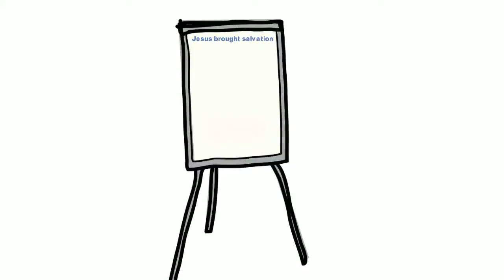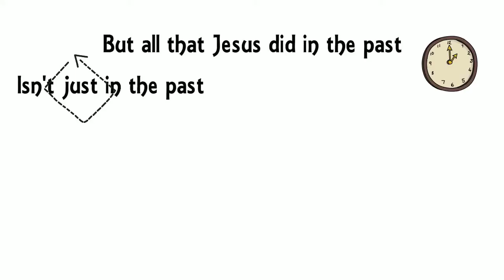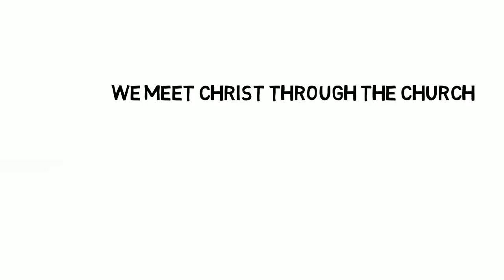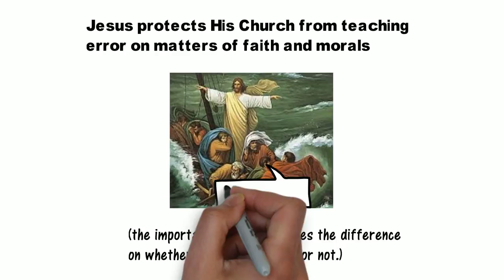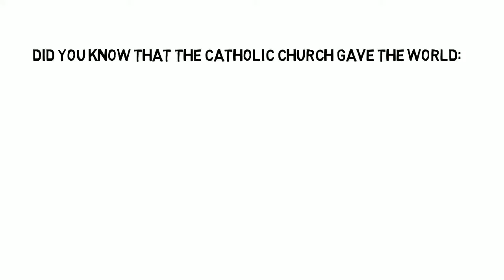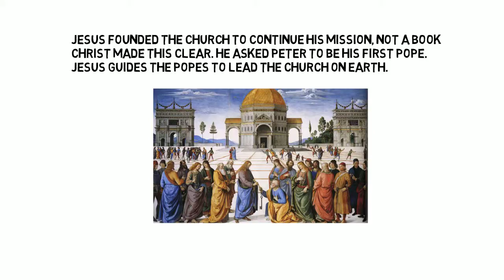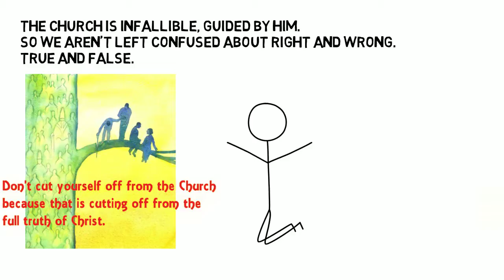Why the Church?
Catechesis